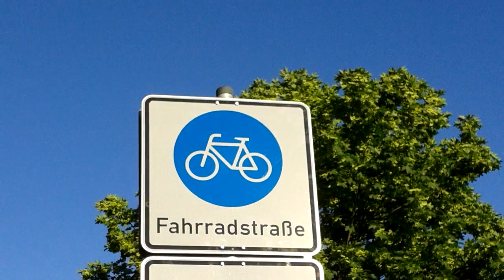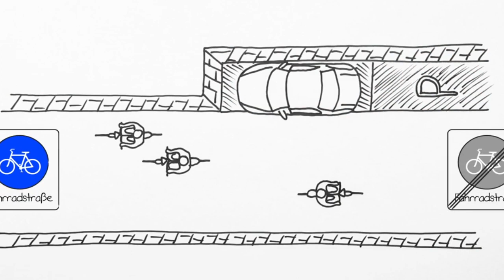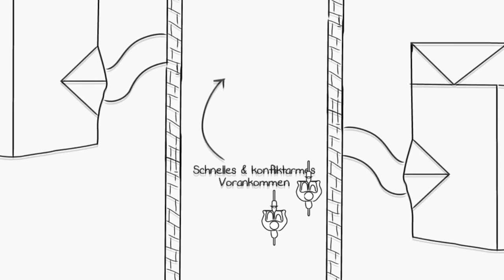Verkehrswende im Wiesecktal - unser Plan für Vogelsbergbahn, Zubringer-Buslinien und Fahrradstraßen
Der Beitrag stellt in gut 11 min unsere Pläne für neue Haltestellen und weitere Ausbauten der Vogelsbergbahn, Zubringerbuslinien aus allen Ortsteilen rundherum und ein Netz attraktiver Fahrradstraßen und -wege vor. Unser Ziel ist, damit eine umwelt- und sozialgerechte Mobilität zu ermöglichen, die Belastung der Orte und des Klimas durch den Autoverkehr zu verringern und neue Straßenbauten zu verhindern. Genauere Erklärungen, Download der Pläne und passende Termine/Aktionsideen